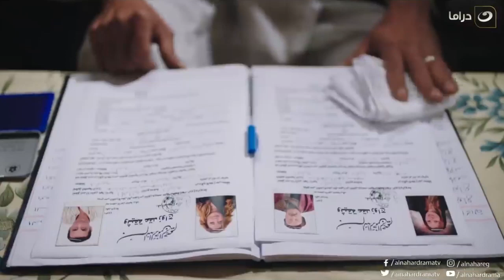طاقة القدر | الراجل النطع جايب المأذون يجوز مراته لصاحبه ساعتين عشان يبقي محلل😱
مسلسل طاقة القدر
هو مسلسل درامي، تدور أحداث المسلسل حول رحلة صعود شاب للقمة والنجاح بطريق الحلال بدون استخدام أساليب ملتوية أو طرق غير مشروعة وحرام، وبجانب هذه القصة يوجد خط درامي رومانسي، حيث تجمع علاقة عاطفية ما بينه وبين فتاة يحبها.
المسلسل بطولة: حمادة هلال، يسرا اللوزي، سهر الصايغ، حجاج عبد العظيم، ايهاب فهمي، إدوارد، محمد حاتم، ومصطفى أبو سريع، ومن تأليف : أحمد محمود أبو زيد، ومن إخراج : محمد مصطفى .